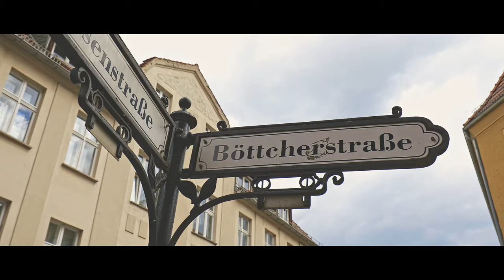Berlin - A city of contrasts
Berlin is one of the most diverse and unique cities in the world. Each of the 3.6 million inhabitants and the 1.2 million monthly tourists experienced the city in a completely different way. Here are some impressions of this wonderful city.

➤ MY GEAR
Canon EOS 5D Mark IV: *
Canon EF 16-35mm f/4L IS USM: *
Canon EF 24-105mm f/4L IS II USM: *
Canon EF 70-200mm f/2.8L IS III USM: *
DJI Mavic 2 Pro: *
DJI Ronin-S: *
Cullmann Concept One 628: *
Cullmann Magnesit MB4.4: *
Lowepro Protactic 450 AW II: *
Jack Wolfskin ACS Photo Pack Pro: *
GoPro HERO6 Black: *
GoPro Karma Grip: *